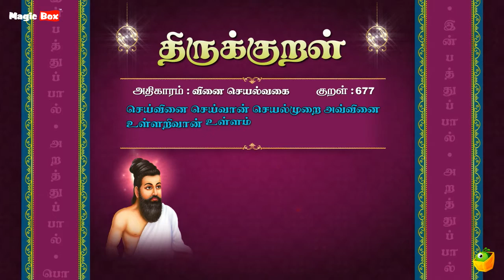வினை செயல்வகை - செய்வினை - Thirukkural 677 - Animated Videos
Proudly Presents

"வினை செயல்வகை" (செய்வினை-677)

Singers:
T.L.Maharajan,
Mahathi,
Saindhavi,
Brabakaran,

Commentator:
S.P.Devarajan

✍🏻 Lyrics: Thiruvalluvar
✍🏻 Text Author: Tamilpiriyan M.A., M.Phill.,

🎧 ஆல்பம்: திருக்குறள்
🎤 பாடகர்: டி.எல். மகாராஜன், சைந்தவி, பிரபாகரன், மஹதி & எஸ்.பி. தேவராஜன்
✍🏻 பாடல் வரிகள்: திருவள்ளுவர்
🎼 இசை: டி.வி. ரமணி
✍🏻 உரை ஆசிரியர்: தமிழ்ப்பிரியன் M.A., M.Phill.,